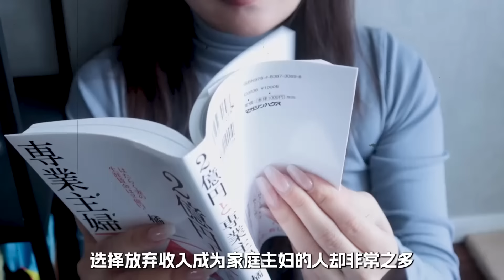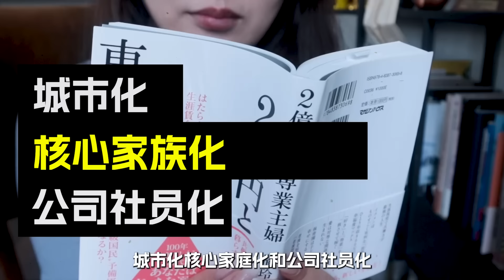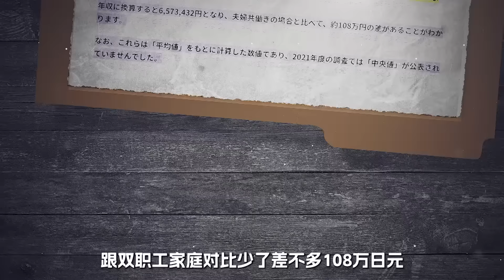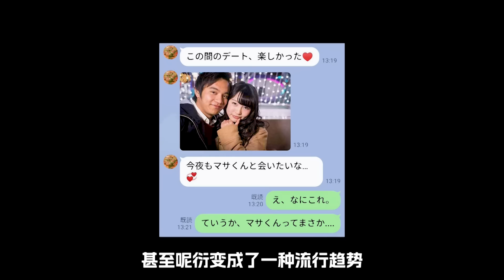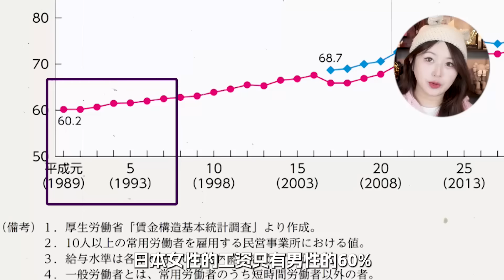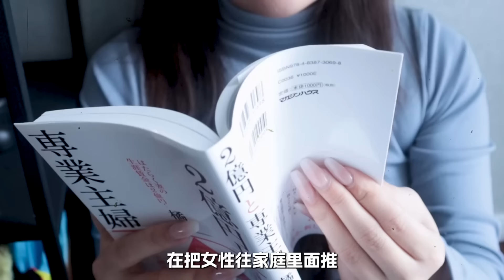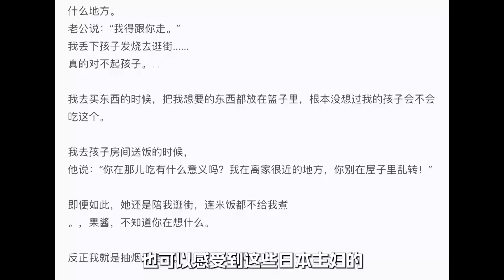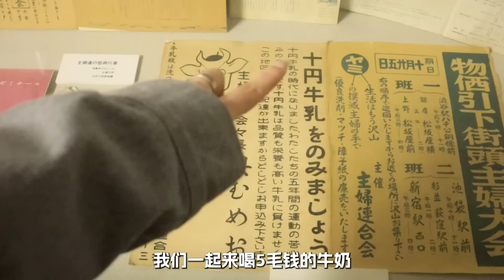為什麼日本女生喜歡在家裡做老婆？？日本家庭主婦真相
調查過程中數次雞皮疙瘩，很通俗但信息量爆炸的一期。
終於在二月結束前憋了一個長視頻！我會繼續努力的麥門。
希望大家看的開心啵啵啵 別忘了內個～
❤❤搜索微信公眾號：豆日語\(^o^)/~ 碎片時間輕鬆學日語~~ ❤❤
喜歡的話請❤❤搜索微信公眾號：豆日語\(^o^)/~ 碎片時間輕鬆學日語~~ ❤
為什麼日本妹子的胸這麼大？
為什麼日本妹子特別瘦？
為什麼日本妹子來姨媽還可以喝冰水？
有什麼疑問歡迎評論留言！納老師為您傾情解惑